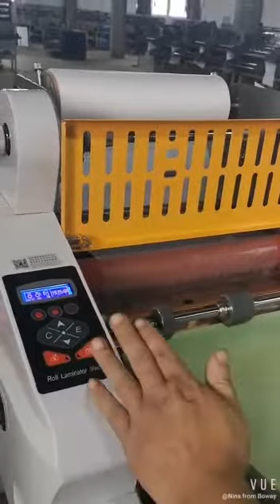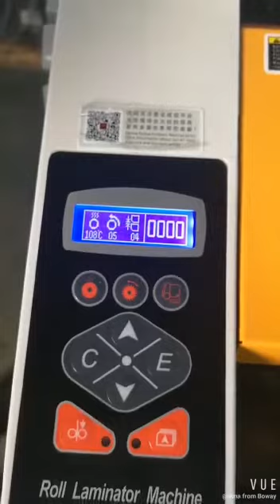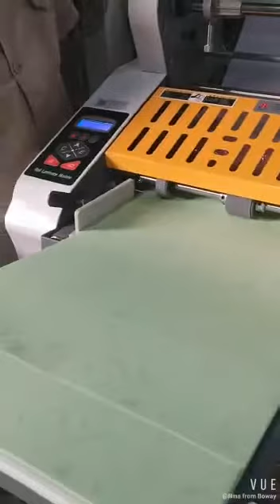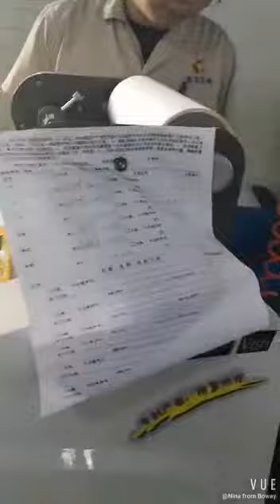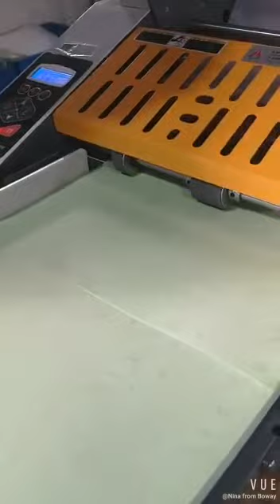How to operate Roll Laminator BW F350D Auto Feed and Auto Cut